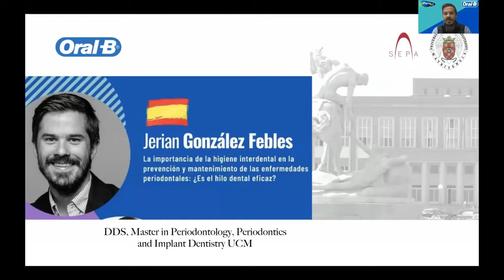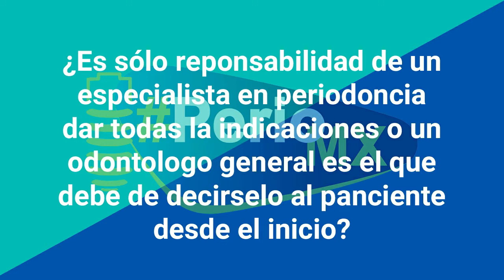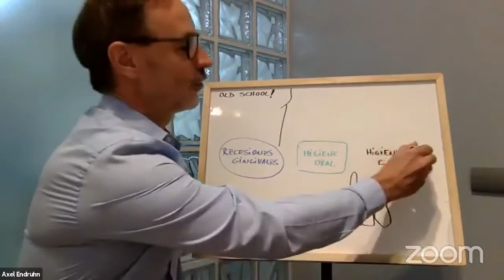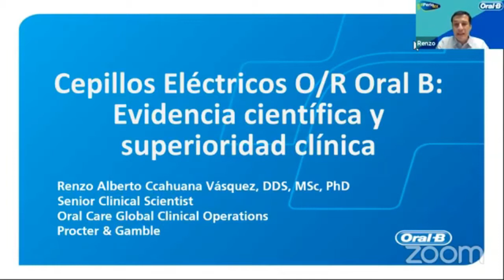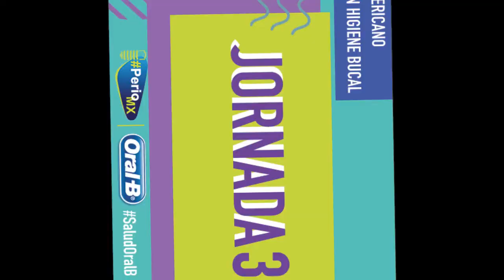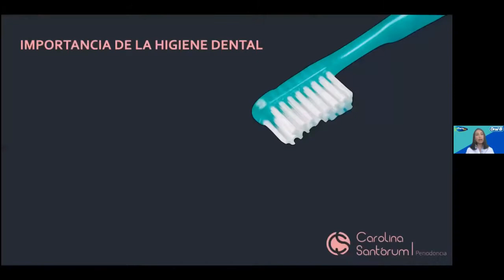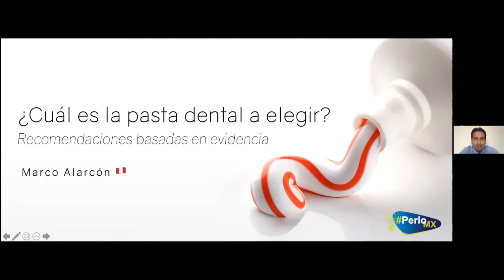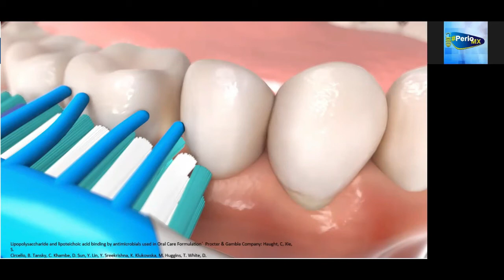Así hemos vivido el Foro de Innovación en Higiene Bucal